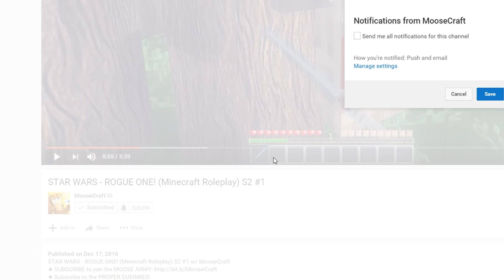HOW MUCH TNT DOES IT TAKE TO BLOW UP THE EIFFEL TOWER!?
HOW MUCH TNT DOES IT TAKE TO BLOW UP THE EIFFEL TOWER!? w/ MooseCraft

 I hope you all have a great day! Don't forget to work hard, help change the world, inspire people, and make your dreams come true!